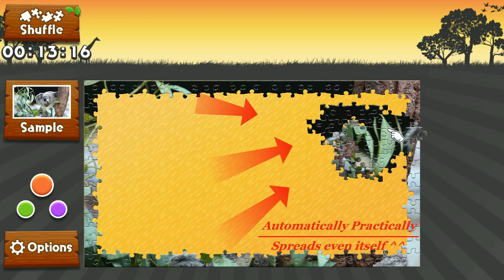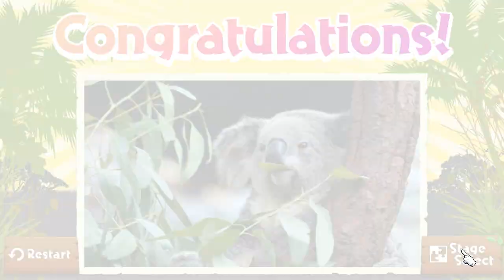Puzzle Wild Animals Animated Jigsaws Koala 350 Complete